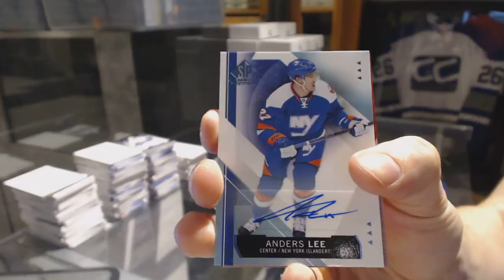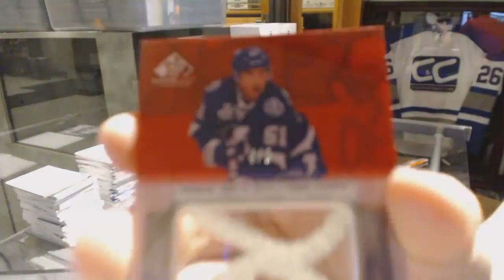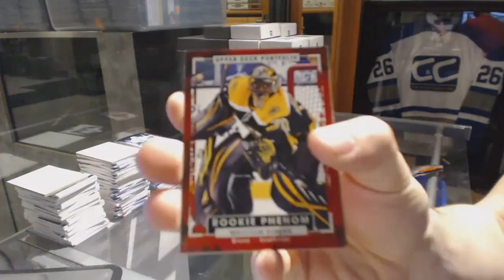Gumperpoo's 15-16 UD SP Game Used Box Break